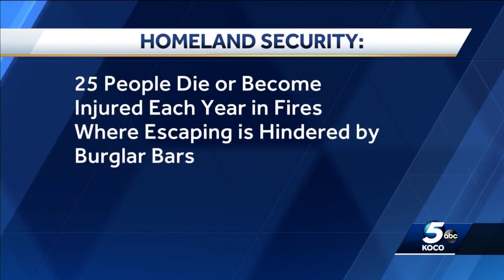Neighbor tries breaking through burglary bars to reach man trapped in NE OKC house fire